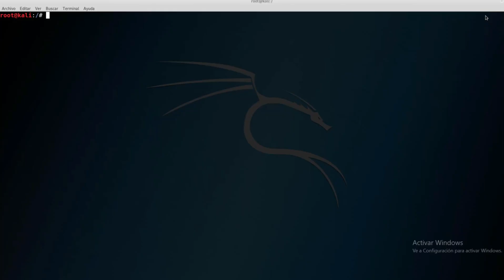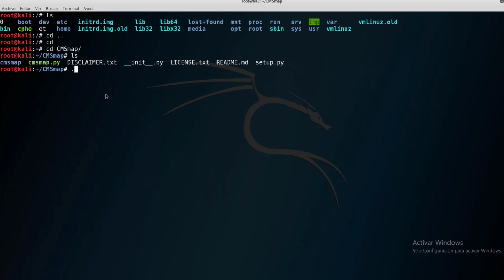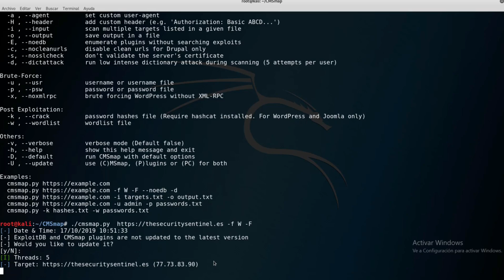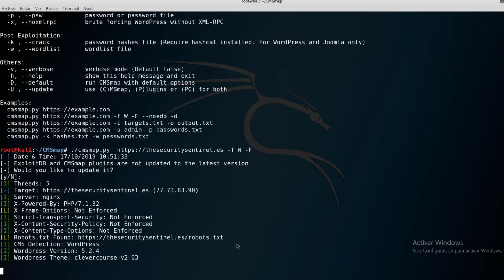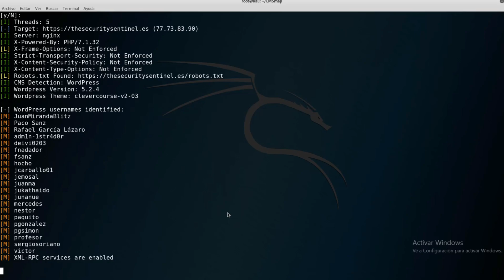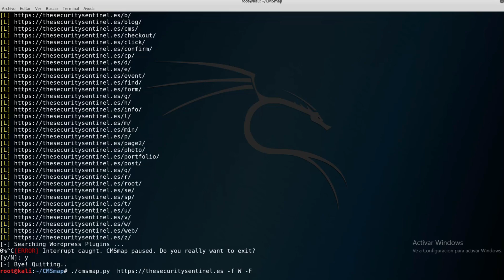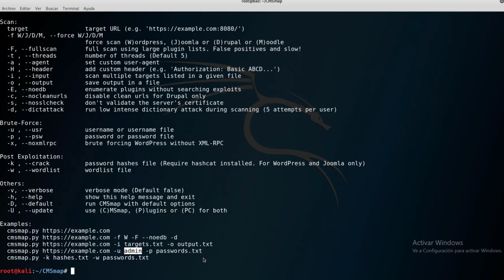Curso Ciberseguridad cmsmap escaneos de seguridad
Protege tu identidad digital, protegete de los hackers, compra y navega seguro por Internet.
Usa NordVPN
Obten importantes descuentos usando este enlace y disfruta de la VPN más rápida del mercado: